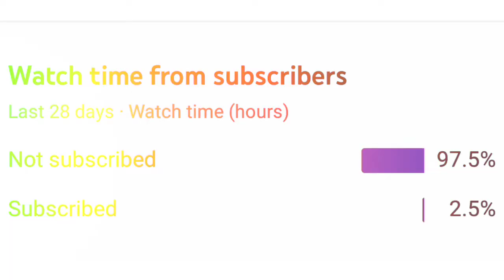𝙉𝙚𝙬 𝙂𝙡𝙞𝙩𝙘𝙝 𝙙𝙧𝙖𝙢𝙖 𝙞𝙣 𝙍𝘾22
Hello all cricket fans 👋

Rohit Sharma
Virat kohli
Msdhoni
Bhuvneshwar Kumar
Jasprit Bumrah
Rc20
WCC
Wcc2
Wcc3
World cricket championship
World cricket
Msdhoni Helicopter shot
Spector
Spectre
Cricket
Shorts
Ytshorts
Shortvideo
Cricketgameplay
Fan
Cricket shorts
youTubeshorts
Gaming
Gamer

rc 200
rc20 new update
rc20
rc20 update
rc20 hack
rc20 vs wcc3
rc20 mod apk
rc 200 bs6
rc20 batting tips
wcc2
wcc2 gameplay
wcc2 hack
wcc2 mod apk
wcc3
wcc3 gameplay
wcc3 hack
wcc3 update
wcc3 auctiongameplay
gameplay video
gameplay captures
gameplay pro player
gameplay of rc20
gameplay walkthrough
gameplay songyoutube shorts
youtube shorts video viral kaise kare youtube shorts monetization
 youtube shorts songs youtube shorts earnings